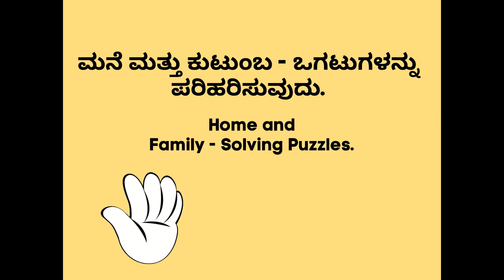Pre school learning activities - Solving Puzzles (KANNADA)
This activity will test the thinking capacity of the child. The child is expected to put pieces together in a logical way.